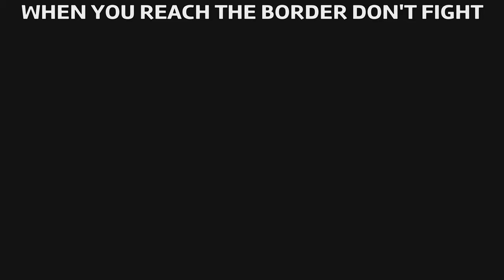Dragon's Dogma 2 - THE PHANTOM OXCART Guide (Are We There Yet? Trophy)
🏆 If you think the video was helpful you can help me back by clicking the THANKS! button

Dragon's Dogma 2 is an upcoming action role-playing game developed and published by Capcom. A sequel to Dragon's Dogma (2012), the game is scheduled to release for PlayStation 5, Windows, and Xbox Series X/S on March 22, 2024.

Gameplay
Dragon's Dogma 2 is an action role-playing game played from a third-person perspective.[1] In the game, the player takes on the role of a character called the "Arisen", a hero marked by a dragon who they must defeat, all while exploring the world they live in, taking on quests, and fighting monsters, in the process being caught up in a geopolitical conflict between two kingdoms. To assist in this, the Arisen relies on allies called "Pawns", non-playable characters who join the player's party - these characters are AI-controlled, but function like player-controlled avatars, able to assist in fights, provide information on enemies, and give guidance to currently active quests. Players can each create and customize their avatar and their own Pawn character with different genders, appearances, and race. In addition, players can recruit two additional Pawns that have been created by other players.[2]

Both the Arisen and Pawns each operate under a "vocation" - a class that defines what abilities and equipment they can use in combat, with different strengths and weaknesses. Vocations are split between basic, advanced and hybrid, the latter only accessible to the Arisen; furthermore, only the Arisen and their Pawn can change vocations. The game features several different vocations to choose from - several from Dragon's Dogma make a return in the sequel, whilst Strider and Ranger have been changed to Thief and Archer respectively. New hybrid vocations are included in the game, including: Mystic Spearhand, a new variation of Mystic Knight from the previous title, with characters able to utilize a bladed quarterstaff-like weapon called a duospear; and the Trickster, who uses spells that can confuse enemies and enhance Pawns in battle.[3] Working with vocations improves them, unlocking additional abilities that can be acquired for use in combat.

The game is set in a seamless open world that is four times larger than the map in the first game,[4] and is a parallel world to that of the previous title. The game world is split between two major kingdoms, Vermund and Battahl,[3] populated with humans, the catlike beastrens, and elves. Fast travel is available through ferrystones and oxcarts, with Dragon's Dogma 2 allowing players to set up camps at night at campsites around the game world. Emergent events may occur in the game, forcing players to react and adapt,[5] such as making use of destructible environments to defeat enemies, with a dynamic day-night cycle that impacts what creatures are encountered and how strong they are.[6]

Development
Dragon's Dogma 2 is directed by Hideaki Itsuno. One of the main goals for the team was to introduce improvements to the gameplay mechanics of its predecessor, and include features that were cut from the first game due to technology not being readily available at the time. As a result, Itsuno added that "the sequel may not include as many things that feel completely new or different, but will be more polished and enhanced in order to achieve a more immersive RPG and action adventure for the player".[7] For instance, the team had written more dialogue for the pawns in the game to address feedback from players of the first game. According to Itsuno, the team was inspired by Grand Theft Auto V while creating the game's world and emergent gameplay.[8]